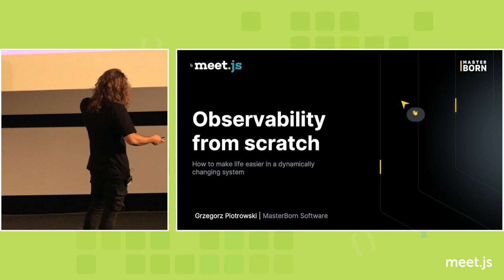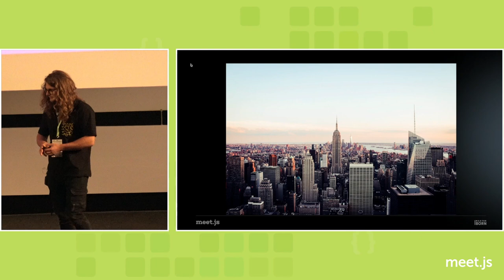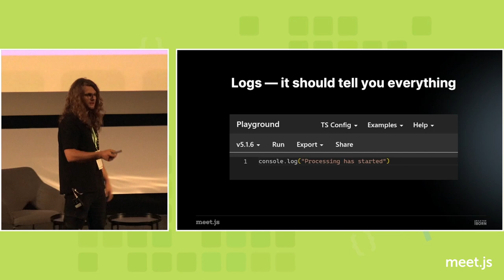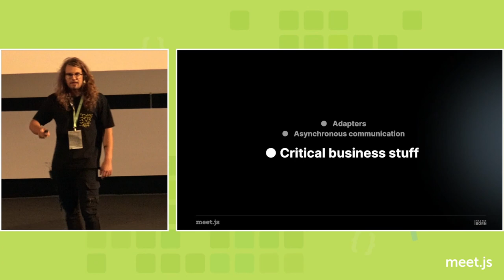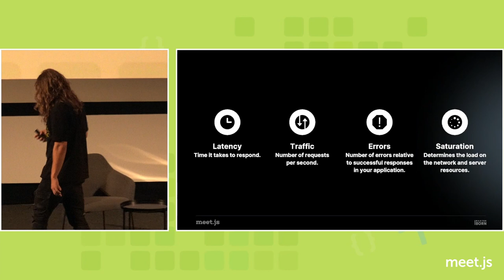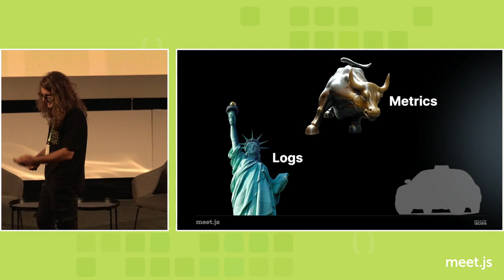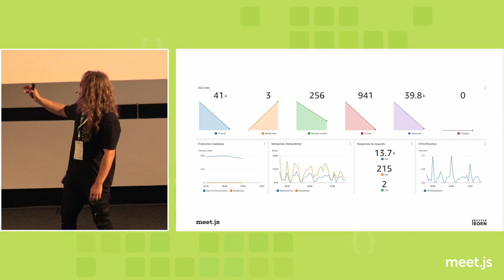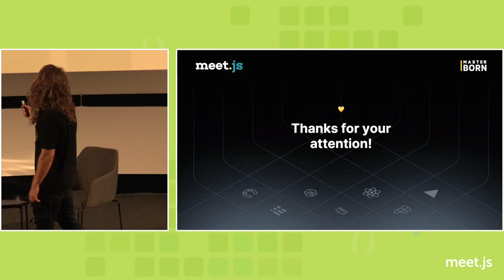meet.js Summit 2023 - Grzegorz Piotrowski - How to make life easier in a dynamically changing system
Grzegorz Piotrowski - Observability from scratch: How to make life easier in a dynamically changing system